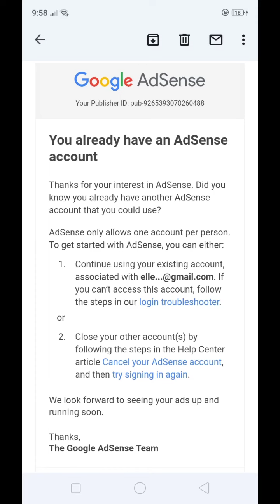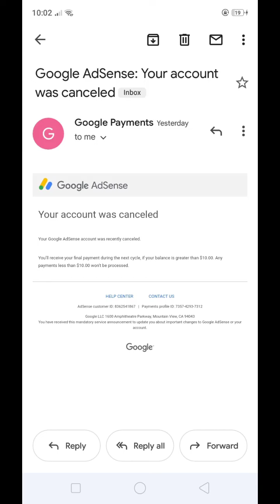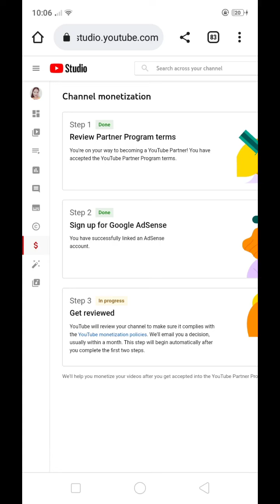Google Adsense Activation In Just 1 Hour | Invalid Click Activity Adsense Account Disabled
Just for laugh!! Finally naactivate na din si google adsense,,,in GOD'S GRACE!!!